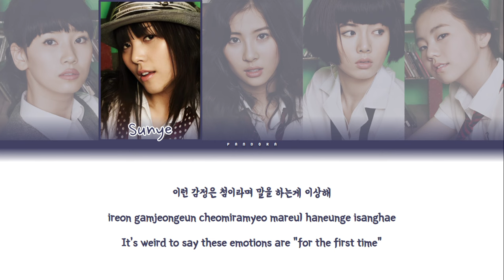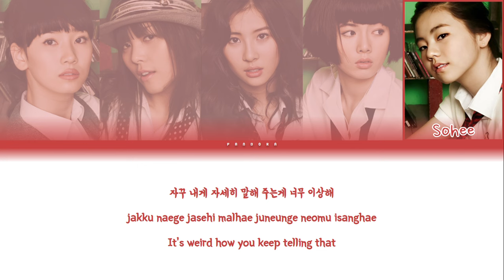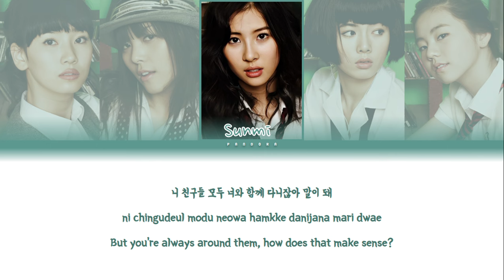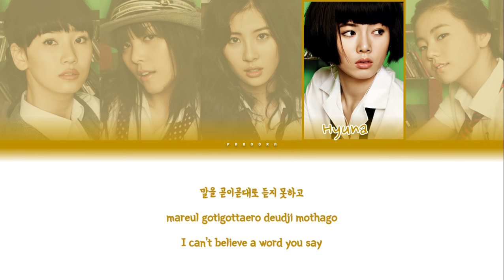Wonder Girls - Irony (아이러니) Color Coded Lyrics (Eng/Rom/Han/가사)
Wonder Girls (Korean: 원더걸스) was a South Korean girl group formed by JYP Entertainment. The group debuted in February 2007 with the single "Irony" and 5 members: Yeeun, Sunye, Sunmi, Hyuna and Sohee. After Hyuna's departure in July, Yubin was added into the group prior to the release of their debut studio album, The Wonder Years (2007).

In early 2010, Sunmi left the group to pursue an academic career and was replaced by Hyerim prior to the worldwide release of the single "2 Different Tears" later that year. In 2015, it was announced that Sunye and Sohee decided to leave the group while Sunmi would resume promotion with the remaining members.

Album: The wonder begins
Track Number: 1
TITLE TRACK
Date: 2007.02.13